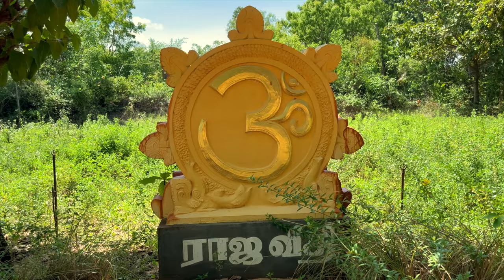Temple Renovation Walkabout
A video walkabout tour of the Goddess Temple where i'm staying, showing the ongoing renovation work in preparation for the major festival coming up in September.